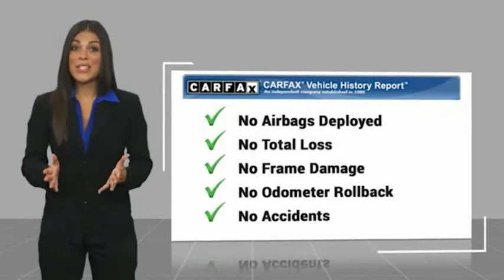2016 Subaru Impreza G8273573P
2016 Subaru Impreza 5dr CVT 2.0i Sport Premium

3725 Auto Mall Dr.

EPA 36 MPG Hwy/27 MPG City! Crystal Black Silica exterior and Ivory interior, 2.0i Sport Premium trim. Heated Seats, iPod/MP3 Input, CD Player, Back-Up Camera, AUTO-DIMMING MIRROR W/COMPASS & HOMEL... Aluminum Wheels, All Wheel Drive. KEY FEATURES INCLUDE: All Wheel Drive, Heated Driver Seat, Back-Up Camera, iPod/MP3 Input, CD Player Subaru 2.0i Sport Premium with Crystal Black Silica exterior and Ivory interior features a 4 Cylinder Engine with 148 HP at 6200 RPM*. OPTION PACKAGES: AUTO-DIMMING MIRROR W/COMPASS & HOMELINK Part number H501SFJ101. EXPERTS REPORT: Edmunds.coms review says Standard all-wheel drive provides secure handling and better traction in tough weather conditions; lots of interior space in the front and backseat; comfortable ride quality on the highway.. Horsepower calculations based on trim engine configuration. Fuel economy calculations based on original manufacturer data for trim engine configuration. Please confirm the accuracy of the included equipment by calling us prior to purchase.